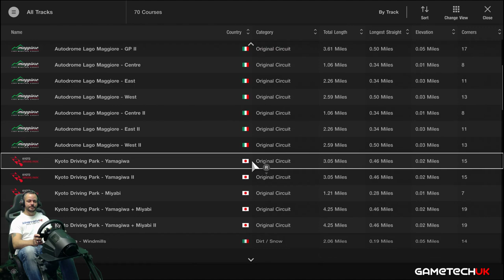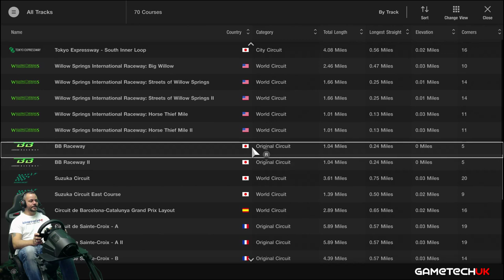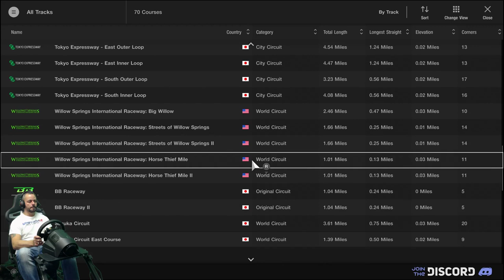Gt Sport | Open practice session | Everyone welcome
Having a practice session for tonight's casual, open lobby race night.

✔️ PS4 PSN = Jason_GametechUK
✔️ ORIGIN = Jason_GametechUK
✔️ OCULUS = GametechUK
✔️ XBOX = JasonGametechUK
✔️ STEAM = GametechUK